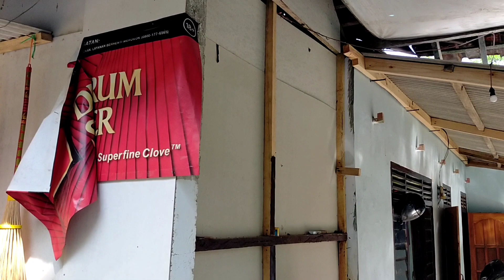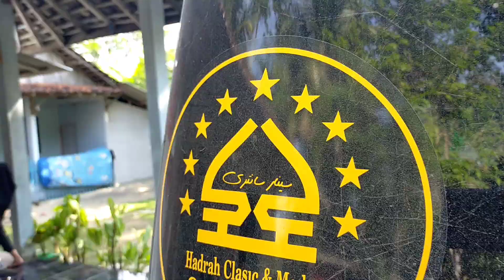🟢PELUANG USAHA RUMAHAN ⁉️GAK ADA MATINYA‼️//VERSI NDESO GAK PERLU MODAL BESAR